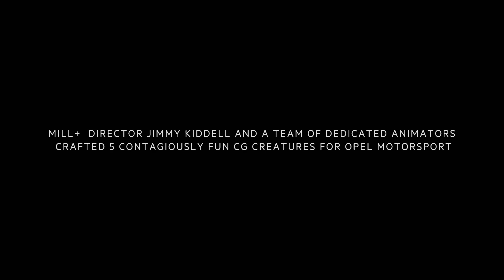CGI Making of "Racing Faces" by The Mill | CGMeetup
CGI Making of Racing Faces by The Mill.

Making of Racing Faces by The Mill – Take a look behind the scenes of Opel ‘Racing Faces’, created by Mill+ and Scholz & Friends. Directed by Mill+’s Jimmy Kiddell, the spot features five charismatic, finely crafted CG animals experiencing the speed normally reserved for the cockpit of an Opel rally race car.

CREDITS:
Agency
Agency: Scholz & Friends Hamburg
Creative Director: Willy Kaussen
Text: Johan von Suchodoletz
Art: Julian Preuss
Producer: Anne Hoffmann, Sonia Pflesser
CGI: Tobias Nientiedt
Account Manager: Lisa Mötzing
Managing Partner: Percy Smend
Music supervision: Sizzer Amsterdam
Sound design: String and Tins, London
Sound effects: Hastings, Hamburg

Production Company
Production Company: Mill+
Director: Jimmy Kiddell
Executive Producer: Oliver Allgrove
Producer: Rebecca Perry, Justin Stiebel

Colour
Colour: The Mill
Colourist: Seamus O’Kane, David Ludlam

Editorial
Editing Company: The Mill
Editor: Hugo Vaughan Hughes, David Toba

VFX & Design
VFX & Design: The Mill
Head of Animation: Jorge Montiel
Creative Director: Jimmy Kiddell
2D Lead Artist: Pete Hodsman
3D Lead Artist: Dan Moller
Concept Design: Aurelien Ronceray, Jimmy Kiddell
2D Artists: Jorg Schulz-Gerchow, Gianluca Di Marco
R&D: Craig Davies
Tracking: Ant Northman
Animation: Sauce Vilas, Alberto Lara, Ashley Reemul, Jasmine Ghoreishi
FX artists: Arnau Gilabert, Gareth Bell, Adrian Meyer
Modelling: Ashley Tilley, Clement Granjon, Will Burdett, Marta Carbonell, Giacomo Cavalletti, Pavel Mamichev, Mario Doni
Rigging: Thomas Bourret, Andreas Graichen, Aton Lerin, Peter Agg, Benoit Gielly
Lighting, Grooming and Rendering: Jacob Gonzales,Margaux Huneau, Roberto Costas Fernandez, Amaan Akram

opportunities.